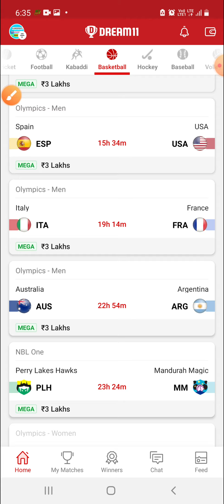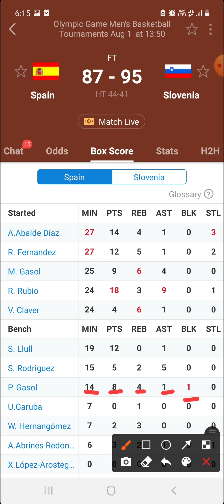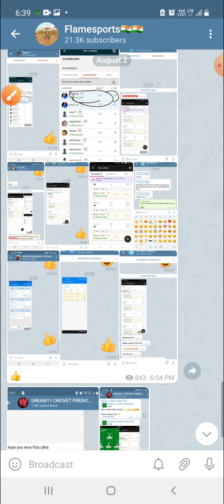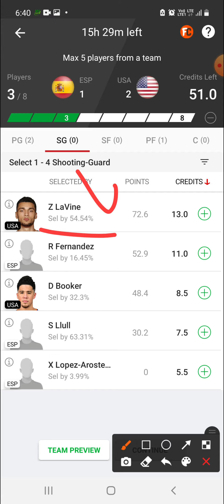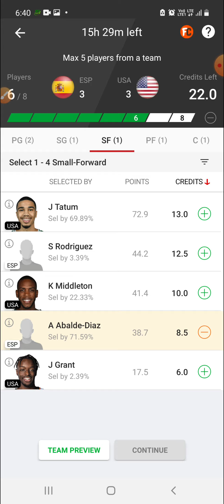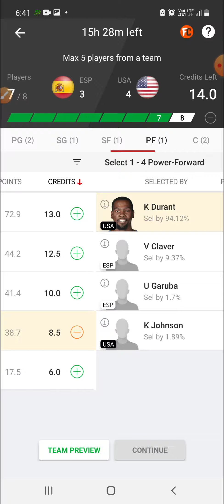ESP VS USA | ESP VS USA DREAM11 | ESP VS USA DREAM11 TEAM | ESP VS USA DREAM11 TEAM PREDICTION